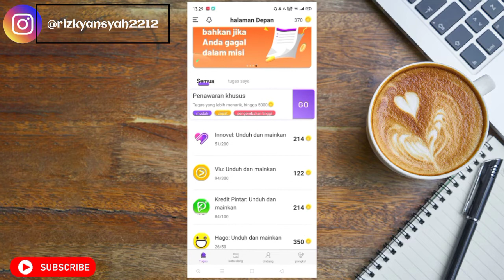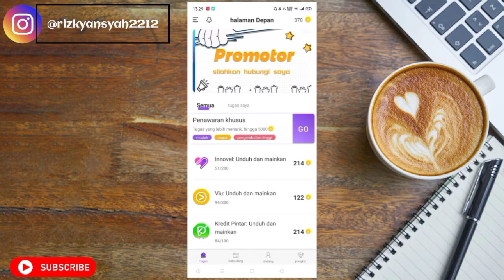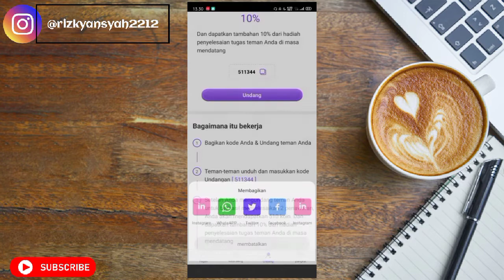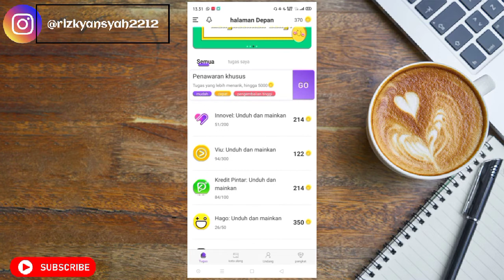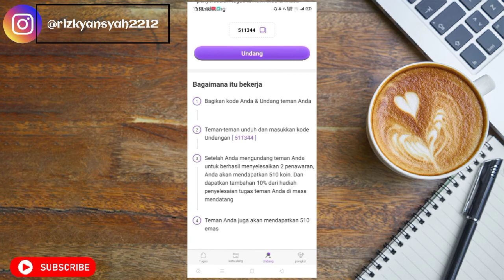🔴BARU RILIS APK PENGHASIL UANG..BARU MAIN LANGSUNG DIBAYAR , SECARA GRATIS DI TAHUN INI🤑...!!!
➡️Download Aplikasi  Ezmoney:
Masukkan Kode ini (511344)